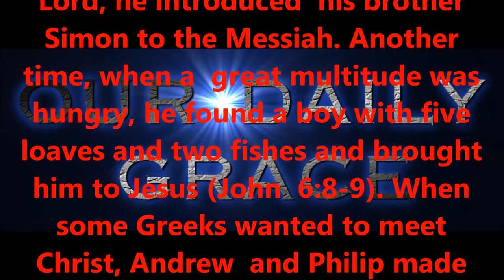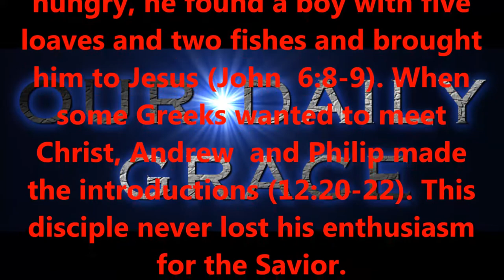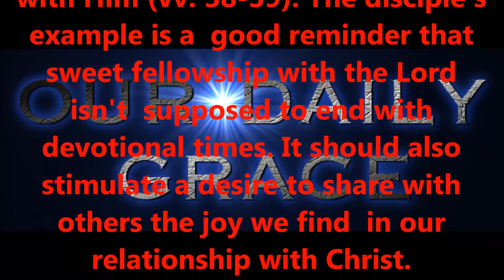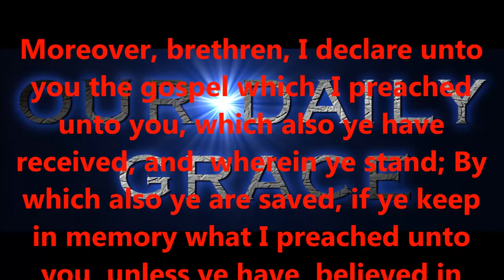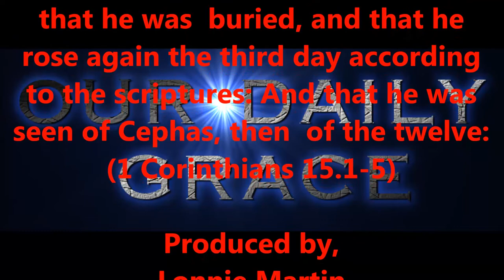DEC 17, 2016 OUR DAILY GRACE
righteous standards.

2:8,9 KJV).

6:23 KJV).

KJV).

1:7 KJV).

KJV).

16:30,31 KJV).

for salvation?

15:1-4 KJV).

eternity.

today!

Produced by,
Lonnie Martin